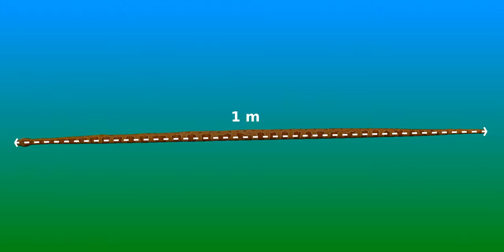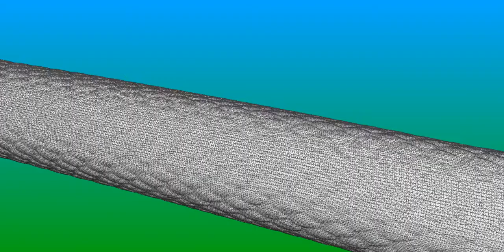Support Movie S2 snake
Corn Snake (Pantherophis guttatus): Geometry Reconstructed with Structure from Motion.
The movie shows the surface geometry and colour texture of a scanned corn snake. See main text for details:

'R2OBBIE-3D, a fast robotic high-resolution system for quantitative phenotyping of surface geometry and colour-texture'
By Martins A.F., Bessant M., Manukyan L. & M.C. Milinkovitch.
PLOS ONE (2015).

Correspondence:
Michel C. Milinkovitch,
Laboratory of Artificial & Natural Evolution (LANE),
Dept. of Genetics & Evolution,
University of Geneva, Switzerland.
Michel.Milinkovitch[at]unige.ch